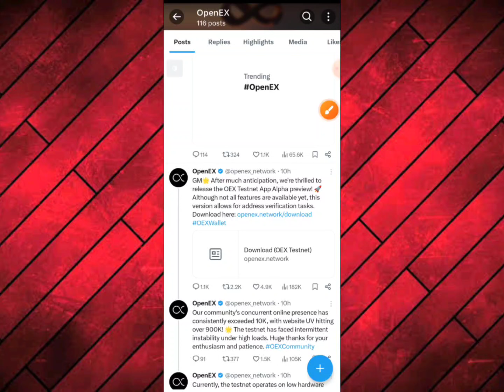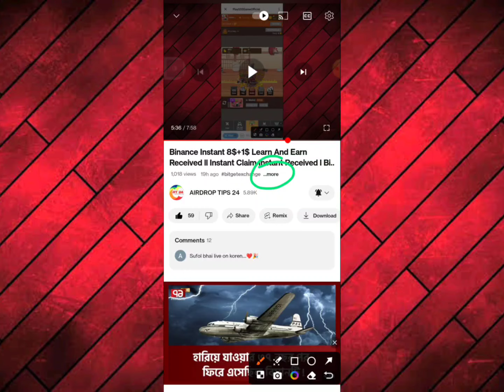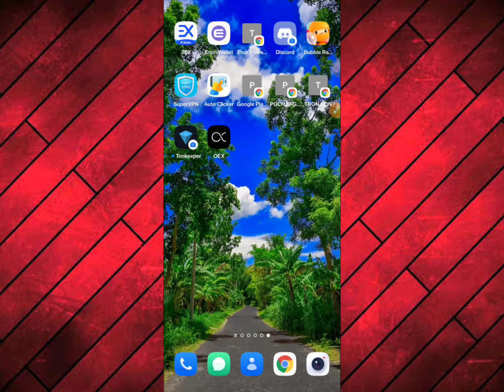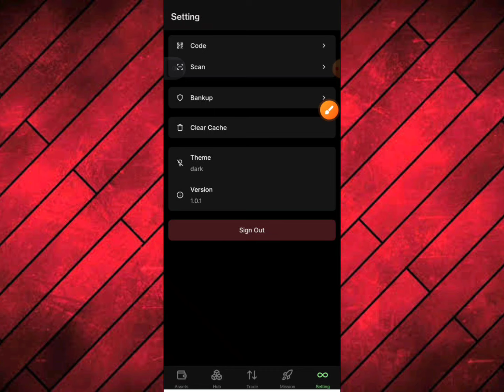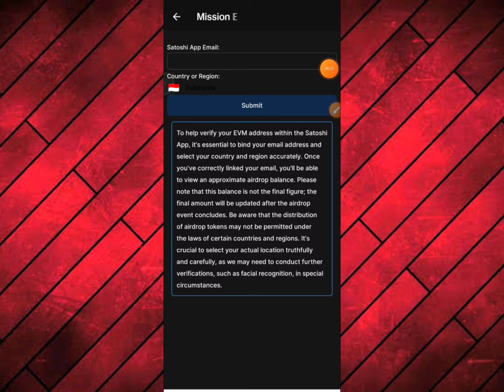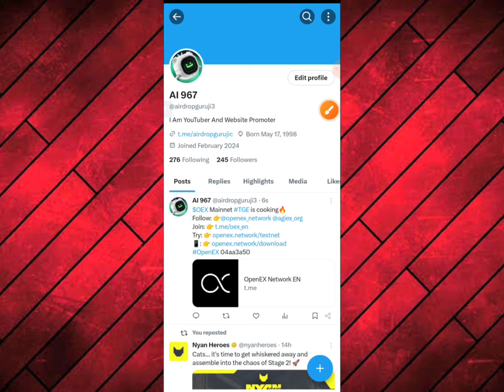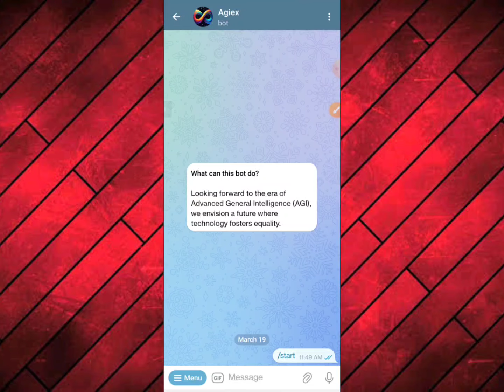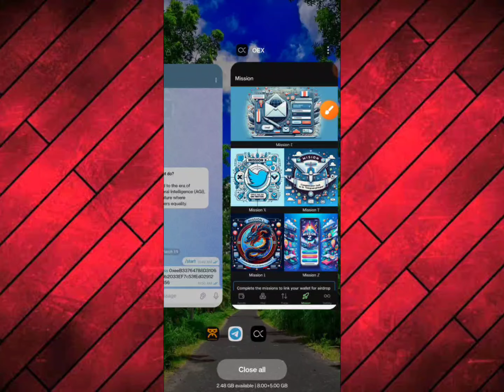OEX Withdrawal Wallet Import & Address Bind Update ll 1OEX=4.30$ ll Satoshi OpenEx KYC Pass Verified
Satoshi OpenEx New Update ll binance binance binance new account offer binance offer binance excanger offer

অনলাইন ইনকাম
টাইপিং করে ইনকাম
টাইপিং জব